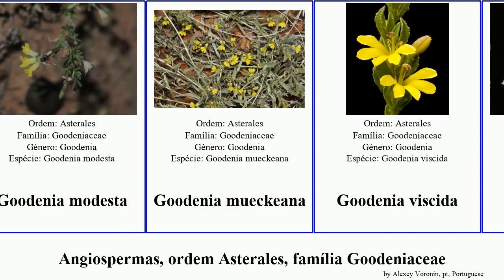Angiospermas, ordem Asterales, família Goodeniaceae formosa angiosperms paradoxa modesta Modern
angiospermas ordem Asterales, família Goodeniaceae.
angiosperms of Order Asterales Family Goodeniaceae, language: pt.

Goodenia arachnoidea
Goodenia pterigosperma
Goodenia convexa
Goodenia dimorpha
Goodenia modesta
Goodenia mueckeana
Goodenia viscida
Goodenioideae
Lechenaultia formosa
Velleia paradoxa
Verreauxia